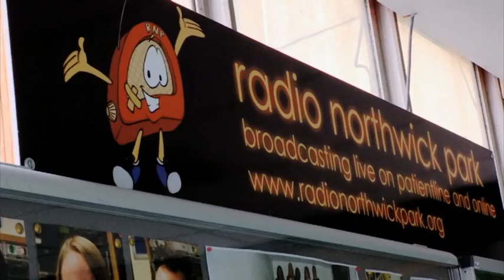A*M*E Does Hospital Radio for vInspired !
A*M*E swaps her mic for headphones for vInspired.

4Music brings you closer to the hottest artists around right now. We give viewers a front row seat to see some of the world's best loved names in music and entertainment. We're music and then some on Freeview, TalkTalk & BT Vision 18, Sky 360, Virgin 330, and, of course, YouTube!